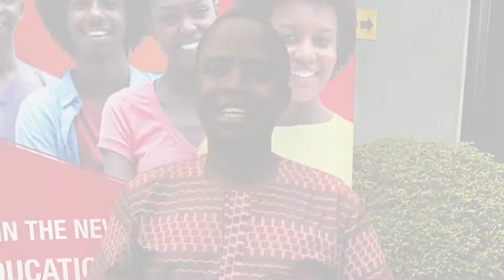Join the Unicaf Referral Programme and Make Your Studies More Affordable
Fideli Mubangizi from Uganda, studying MBA with Unicaf University in Malawi made his dream come true, by being greatly benefited from the Unicaf Referral Programme that enabled him to pay for his studies and earn a recognised degree. He expresses his gratitude towards the Unicaf team that constantly supported him throughout his journey.